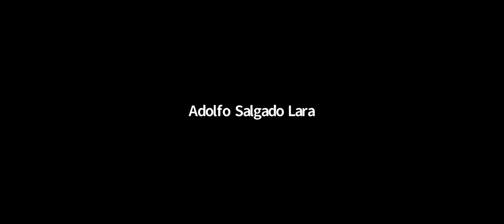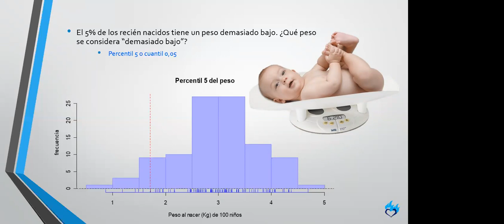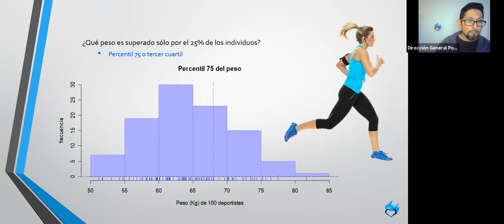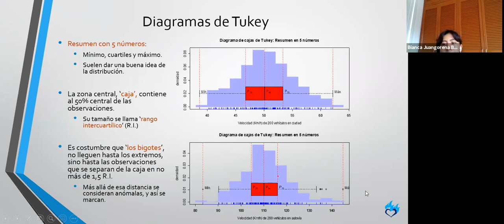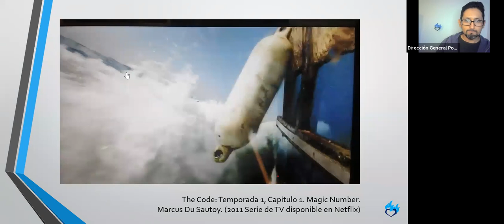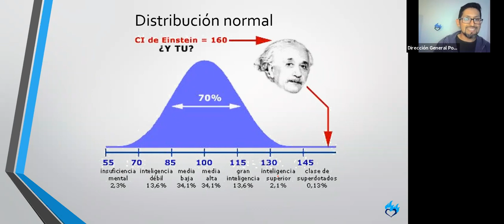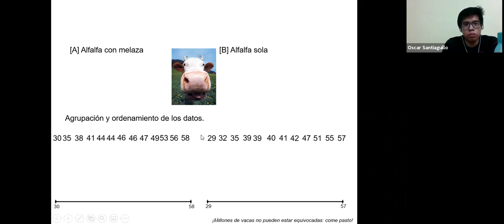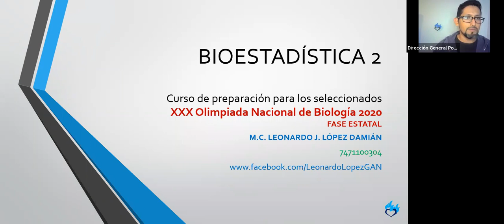Bioestadística 2 ONB: Guerrero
En este entrenamiento para los seleccionados estatales de la XXX Olimpiada Nacional de Biología, hablamos de:
Probabilidad
Estadísticos de posición
Medidas de tendencia central
Medidas de dispersión
Hipótesis estadísticas
Tamaño de muestra
Niveles de evidencia
Prueba de t

Espero que les sirva y a cada persona; también puedes encontrar más contenidos y herramientas con lo que producimos mis amigos y yo en: